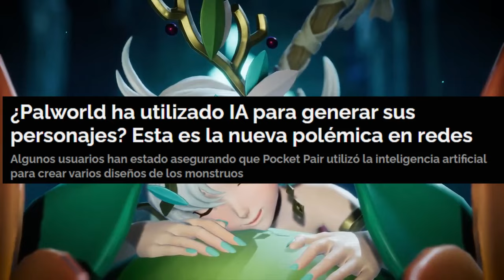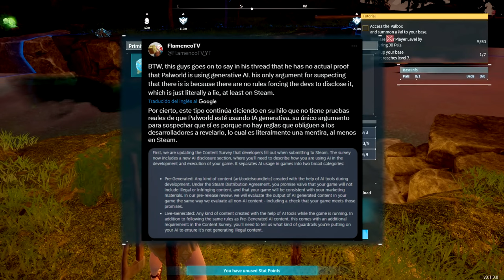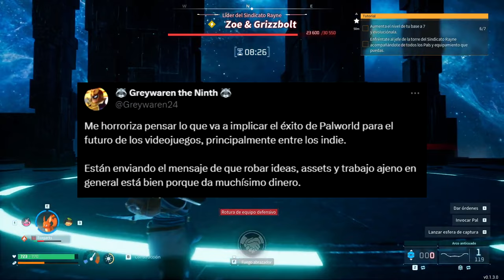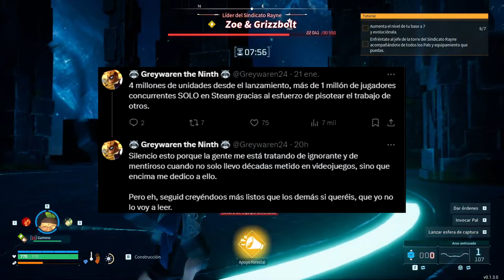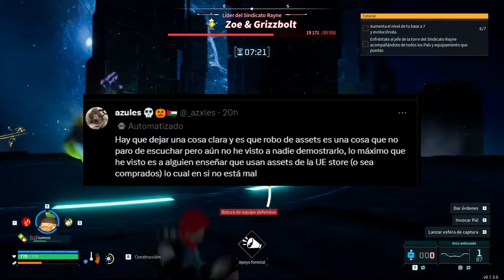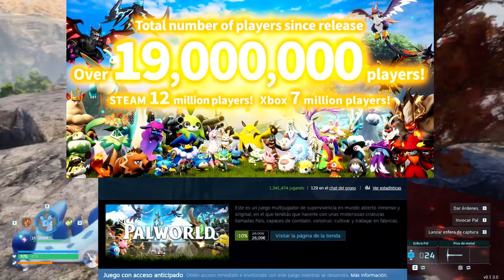PALWORLD su POLEMICA y EXITO, la DECADENCIA de POKEMON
¡Hoy hablaremos sobre el EXITAZO de PALWORLD ,  DESMENTIREMOS TODAS las ASUSACIONES que ha recibido INJUSTAMENTE sobre su POLEMICA por ser una "copia descarada" de POKEMON!

Podéis reaccionar a este video siempre y cuando mencionéis y recomendéis el canal y dejéis el link del video en la descripción.

0:00   Introduccion
0:28  ¿Que es PALWORLD?
1:37   La POLEMICA con PALWORLD y los PLAGIOS de POKEMON
2:15   Sobre el "ROBO" de ASSETS y el "uso" de "IA"
5:32   El revuelo de PALWORLD en TWITER
6:53   Usuarios DESMIENTEN acusaciones acerca de PALWORLD y la "etica" de la gente
10:19 El MONOPOLIO de POKEMON
11:49 Lo MALO de los MONOPOLIOS
12:31 Lo BUENO de la COMPETENCIA
13:10 La CRUELDAD de NINTENDO con GARY BOWSER
14:50 El EXITAZO de PALWORLD
15:25 El *** de POKEMON
15:45 La DECADENCIA de NINTENDO
17:19 Los PLAGIOS MAS DESCARADOS de que ha hecho POKEMON y la DECADENCIA con sus juegos